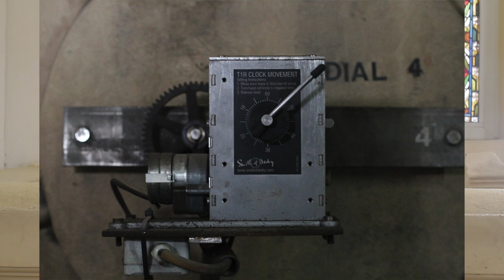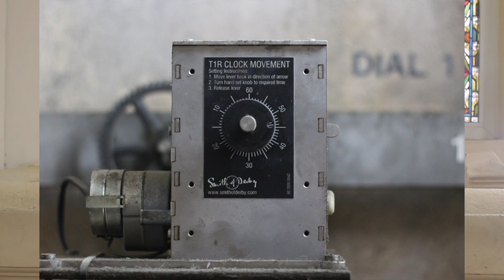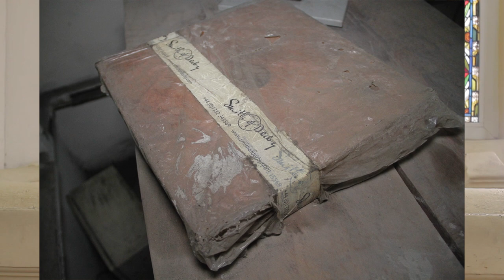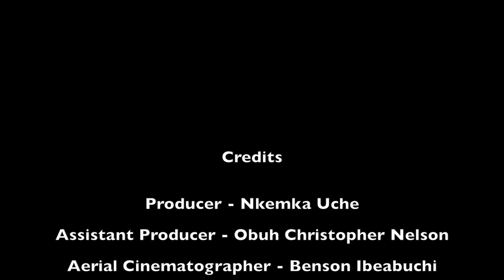Inside Lagos Cathedral Church of Christ's Clock Tower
For our story on the Clock Tower at Cathedral Church of Christ, we visit the Church Office in Lagos.